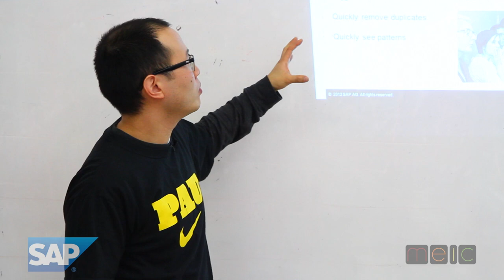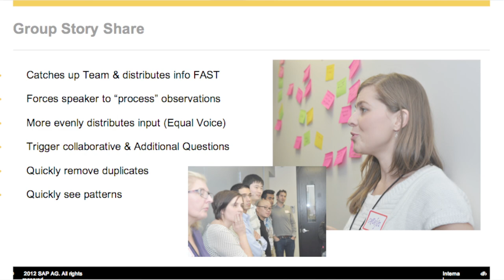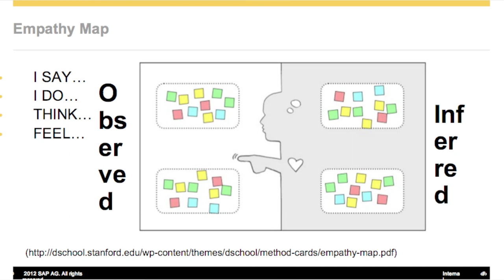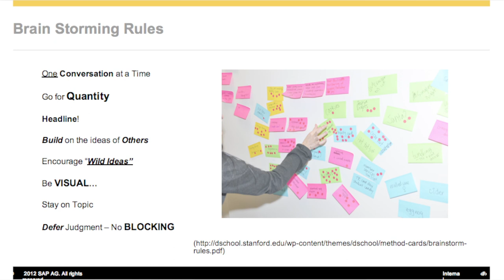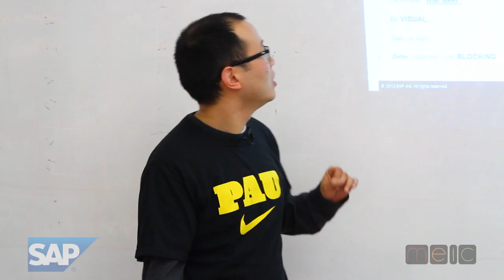MEIC-MAP presents "User Interview Results" with Wayne Pau